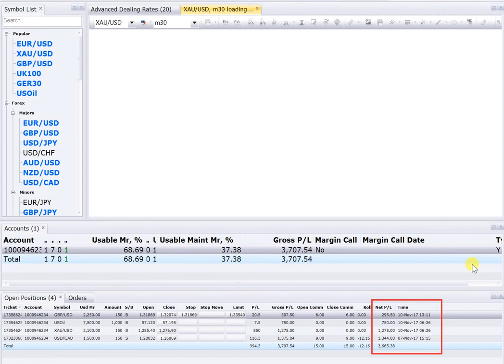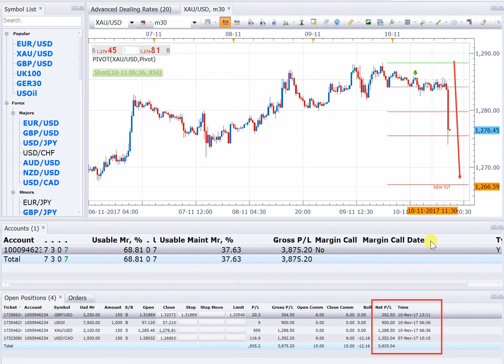10 11 17 INTRADAY SELL XAUUSD 1300USD PROFIT FROM 300USD